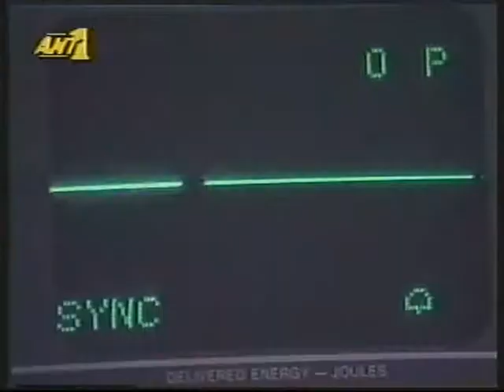ΕΛΛΗΝΙΚΗ ΣΕΙΡΑ ΟΙΚΟΓΕΝΕΙΑ Επεισόδιο 25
Κοινωνική σειρά του ΑΝΤ1 σε σκηνοθεσία του Δημήτρη Ποντίκα
με τους Άγγελο Αντωνόπουλο,Μαρία Σκούντζου,Πέτρο Φυσσούν,Κατερίνα Χέλμη,Γιάννη Ζαβραδινό,Κατερίνα Αποστόλου,Φίλιππο Σοφιανό,Λυδία Ηλιοπούλου,Μαίρη Αλυφαντή,Ελισάβετ Νικολέση,Χρήστο Φράγκο,Κωνσταντίνο Κωνσταντόπουλο,Ειρήνη Κονίδου,Νίκο Σταγόπουλο